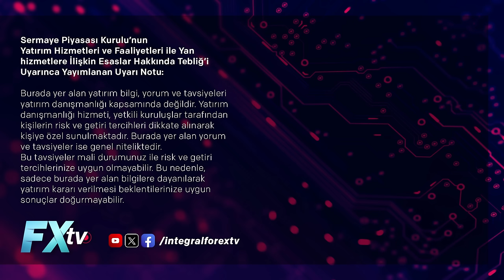Piyasaların Efendisi: Seçimden Sonra Piyasalar; Borsa Yükselişte, Döviz Yaz Rehavetinde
Piyasaların Efendisi programında Atilla Yeşilada “Seçimden Sonra Piyasalar; Borsa Yükselişte, Döviz Yaz Rehavetinde” başlığı altında yaşanan gelişmeleri ve piyasalara etkilerini değerlendiriyor.

02:00 | Giriş
09:45 | Mevduat Faizleri
17:15 | Piyasalar
20:11 | Uluslararası Piyasalar